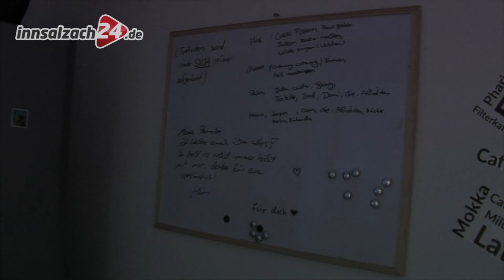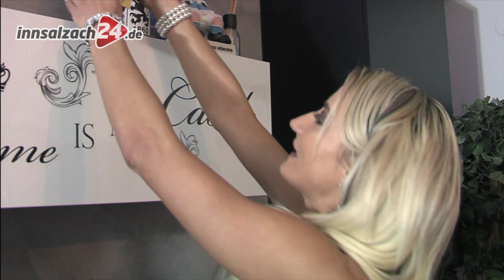Zuhause bei den "Pornoeltern" in Waldkraiburg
Webcamgirl Vika Viktoria hat den Venus Award 2018 als beste Newcomerin gewonnen. Sie dreht auch Pornofilme zusammen mit ihrem einzigen Drehpartner Christian. innsalzach24.de hat die beiden zuhause in Waldkraiburg besucht. Wenn die drei Kinder außer Haus sind, legen die Eltern los sowie drehen und schneiden ihrer Pornofilme.